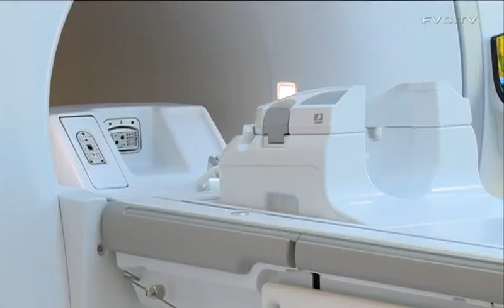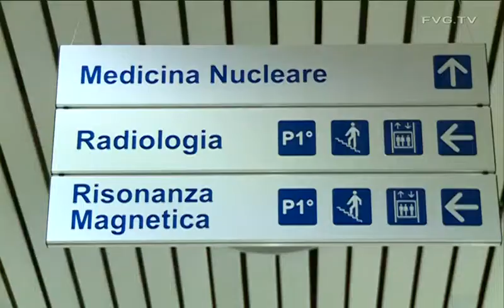Salute: Al CRO di Aviano nuova risonanza magnetica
Bolzonello: Struttura è centrale per ricerca scientifica in Italia Telesca: IRCCS manterrà suo ruolo